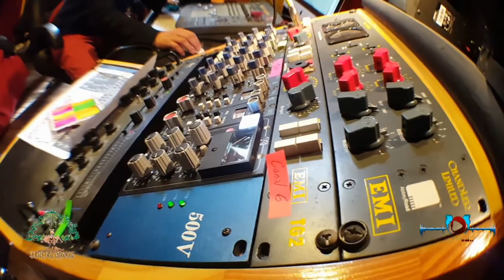Canta Pajarito - Flor de monos- Siempre libre, siempre vivo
Canta pajarito es una canción compuesta por Santiago Shanti de Amaru Pumac Kuntur ( Perú )
Agradecemos a Goy, Lucas Guzmán, Lucas Becerra y Adrián Frydman por la buena onda y por abrirnos las puertas de sus casas.